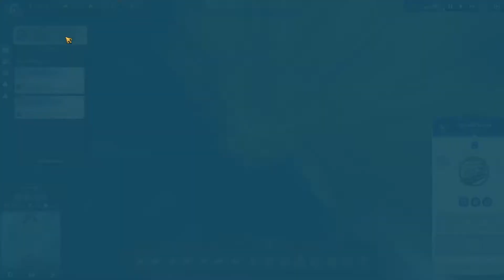Anno 1800 | Sandbox | part 117